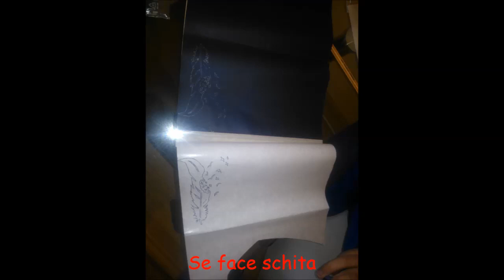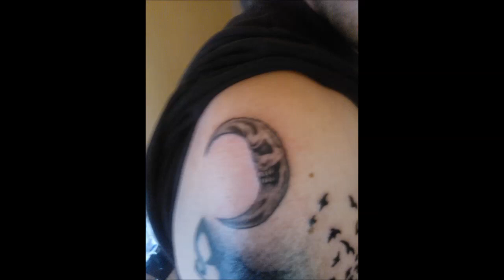Lunatykc ( Lil Kim ) se tatueaza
Alege un simbol sa te reprezinte !
Tatuajele: Un cap de lup tribal, o luna in care este un joker face, si o pana din care ies porumbei.
Culori folosite: 2 tipuri de negru, alb si rosu.
Pentru umplerea lupului s-au folosit 18 ace :))